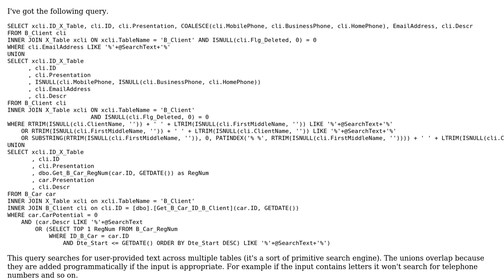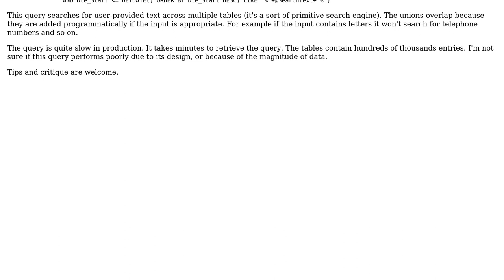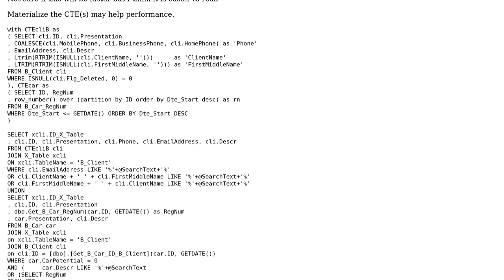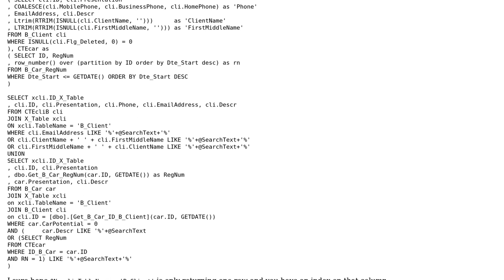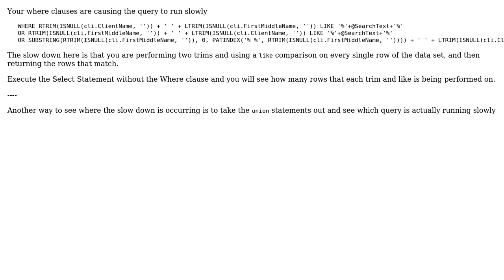Code Review: search for text across multiple tables (3 Solutions!!)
Code Review: search for text across multiple tables

With thanks & praise to God, and with thanks to the many people who have made this project possible! | Content (except music & images) licensed under CC BY-SA | Music | Images & others | With thanks to user Wes H user Pauly N. user paparazzo user Malachi user 200_success and the Stack Exchange Network Trademarks are property of their respective owners. You are responsible for your own actions.